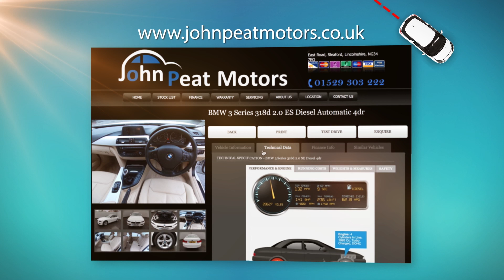John Peat Motors TVC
TV commercial For Lincolnshire´s No 1 Car Supermarket 'John Peat Motors' it was on Air on ITV.

John Peat Motors is a busy car retailer on the internet. their huge choice covering all manufactures, coupled with the some of the lowest prices in the uk.